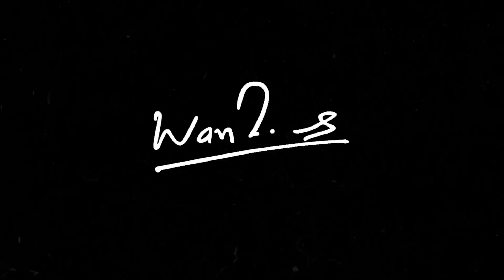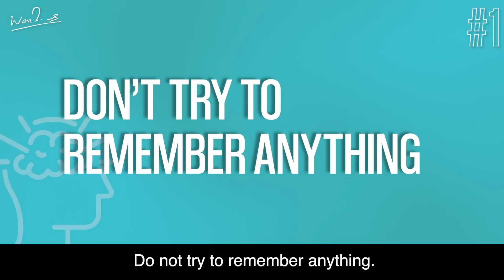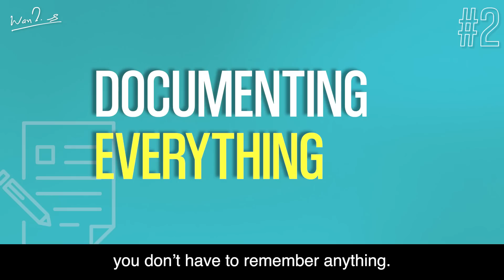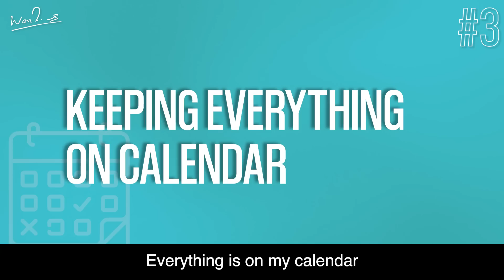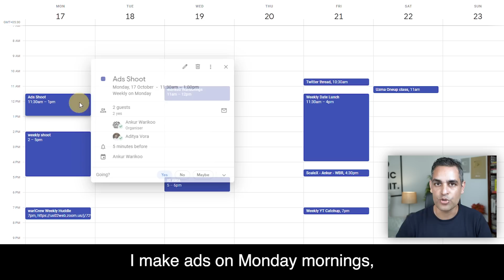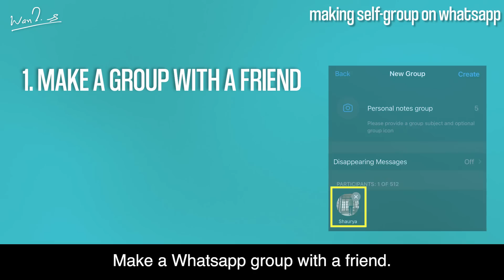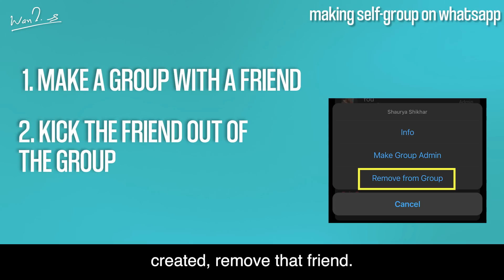Top 10 PRODUCTIVITY HACKS I USE | Control YOUR Time | Ankur Warikoo Hindi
If you want to be productive AND want to win a giveaway of my favourite book on productivity, this video is for you!

We will not only talk about my productivity hacks, rather also how they have benefited me immensely, and how they can work for you!

This video comes with notes.